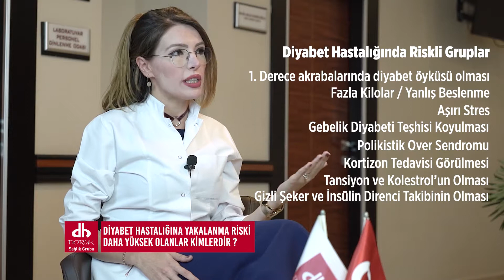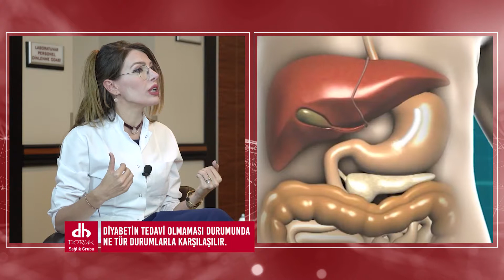Diyabet (Şeker Hastalığı) Nedir?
Günüzümüzde sıklıkla karşılaştığımız hastalık olan diyabet (şeker hastalığı) bir çok hastalığın oluşumunda başrol oynamaktadır. Dünyanın her yerinde sık görülen bu hastalık türü, tedavi edilmediğinde kardiyovasküler sistem, böbrekler ve gözler başta olmak üzere tüm vucütta kalıcı hasarlara yol açmaktadır. Peki diyabetin (şeker hastalığı) nasıl tanısı konulur? Tedavisinde neler yapılır? Diyabet hastalığının cerrahisinde neler yapılmaktadır?

Bu haftanın konusu olan ‘diyabet (şeker hastalığı)’ hakkında bilinmeyen yönleri, merek edilenleri ve tedavi yöntemlerini Dahiliye Uzmanımız Uzm. Dr. Çiğdem Aksu sizler için cevapladı.